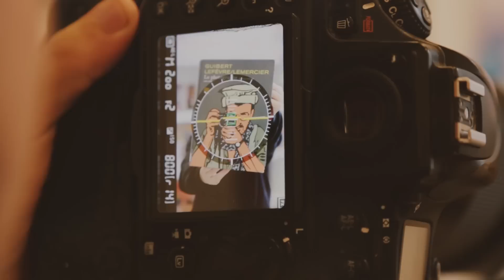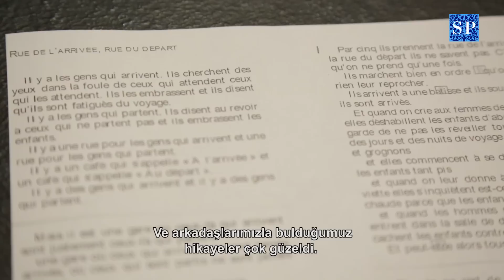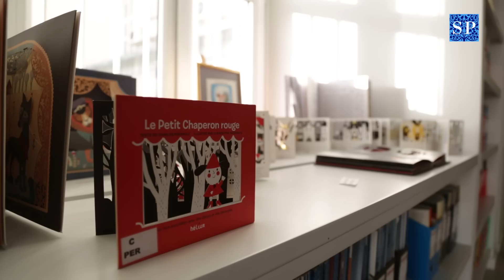FOCUS Vol.24 | Okulumuzda Edebiyat